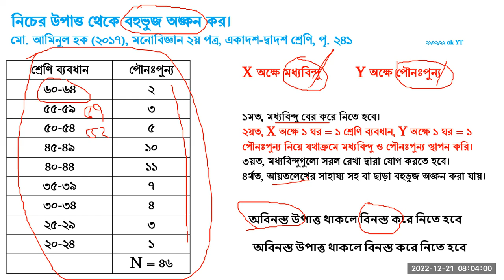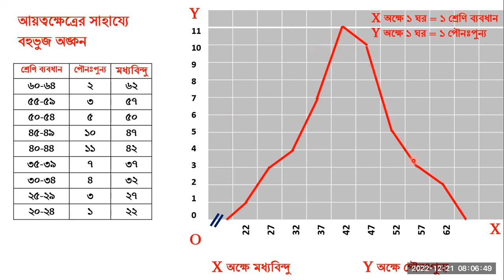আয়তলেখের সাহায্য নিয়ে/সাহায্য ছাড়া বহুভুজ অঙ্কন।। Polygon।। বহুভুজ অঙ্কন। কিভাবে বহুভুজ অংকন করতে হয়